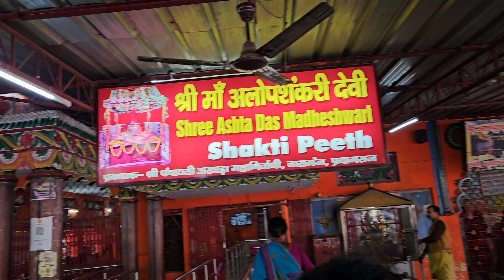Prayaga-Triveni sangam -Allahabad &అలోపి దేవి శక్తిపీఠం(Madhaveswari temple)త్రివేణి సంగమం,Prayagraj